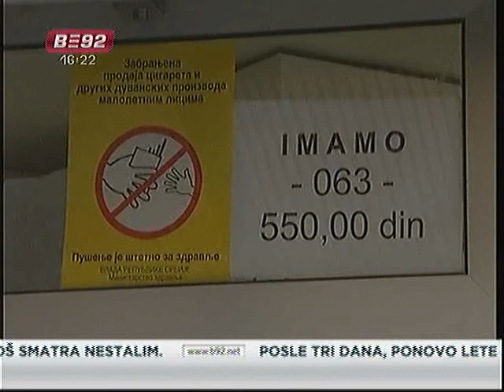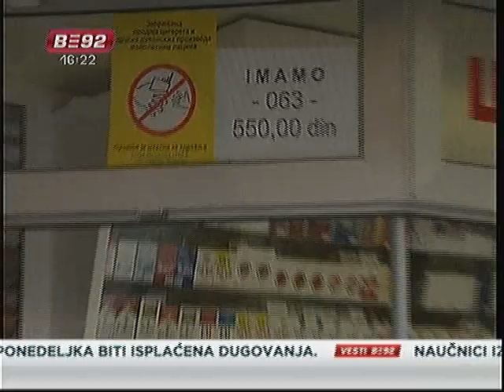Jača kontrola prodaje alkohola i cigareta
Statistički podaci prema kojima je devet od deset srednjoškolaca u Srbiji
bar jednom probalo alkoholno piće, a više od 20 odsto puši, trebalo bi
uskoro da budu promenjeni. Ministar trgovine i usluga i gradonačelnik
Beograda potpisali su Inicijativu za pojačanu kontrolu i primenu zakonskih
odrebi o prodaji alkoholnih pića i cigareta maloletnicima.  Distributed by Tubemogul.